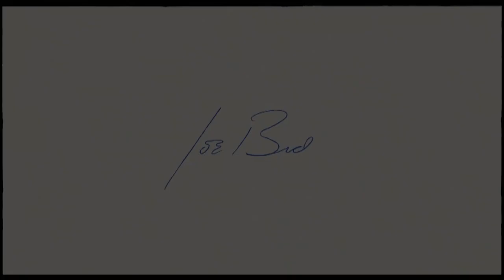Конец апреля - нарочно не придумаешь!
Кандидат в президенты России, когда грянет контрнаступ, Пригожин, сын Пескова, Такер уже не Карлсон и другое